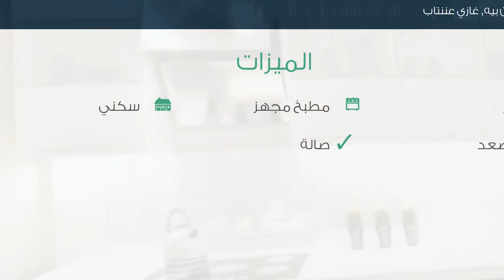شقة للبيع في شارع 103404. كاديسي, شاهين بيه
تفاصيل العرض:-

رقم: 2311139

ميزات:-

3 الغرف, 1 غرف أخرى, 2 عدد دورات المياه, 1 سعة مرآب السيارات, 10 عدد الأدوار, 6 رقم الدور, غاز, مطبخ مجهز, سكني, مصعد, صالة